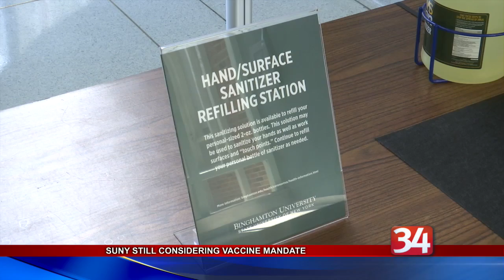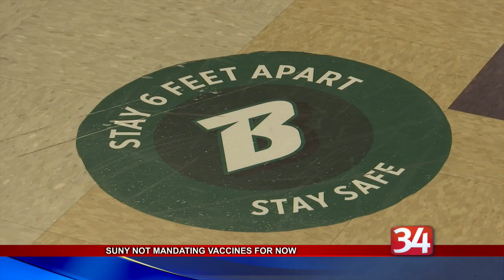SUNY Considering Mandating Vaccines